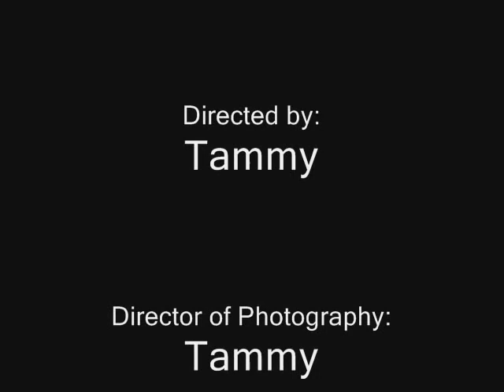Getting Ready for Christmas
Tammy had Thanksgiving and now getting ready for Christmas.